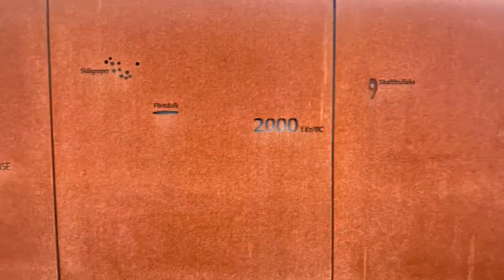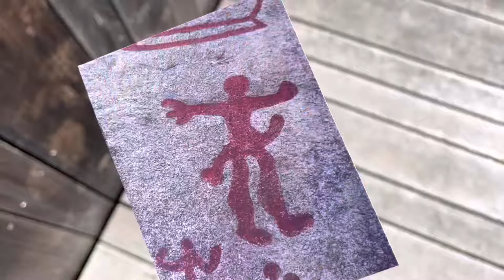BEGBYMANNEN teaser A (av Katarina Skår Lisa, Roy Alexander Lind og Hanne Ørstavik)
BEGBYMANNEN - en stedsorientert reise

Har reisning retning i seg?

Helleristningene av Begby-mannen fra tre tusen år siden, med hans struttende lem, er utgangspunktet for denne forestillings-konserten. Den er en lytting etter hva denne tegningen fra så lenge siden kaller fram i oss, nå, i dag, av livskraft og lengsler, av sårbarhet og seksualitet. Et kjærlighetsmøte.

Vi vet ikke hva slags språk de hadde da. Gjennom å la de samiske ordene være gjennomskinnelige sammen med det norske, ved å sammenstille joik og funky elektro, ved bevegelser med utspring i en urtradisjon, ønsker vi at forestillingen kan bli en fabel som åpner seg i den enkelte.

En forestilling av og med Hanne Ørstavik (tekst), Katarina Skår Lisa (dans og koreografi) og Roy Alexander Lind (musikk, vokal)

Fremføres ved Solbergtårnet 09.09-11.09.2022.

Støttet av Dáiddafoanda, Viken Fylkeskommune, Sarpsborg Kommune og Sarpsborg Scene